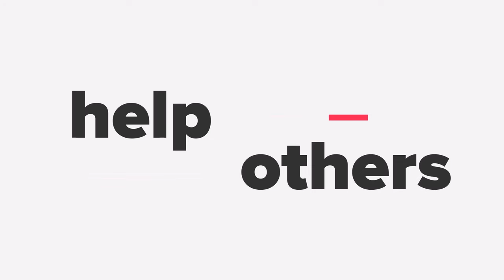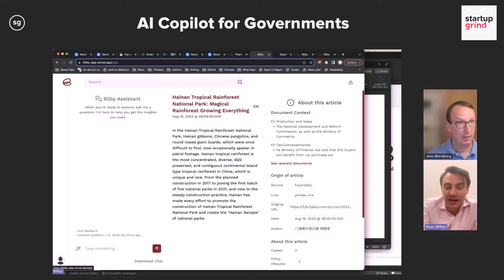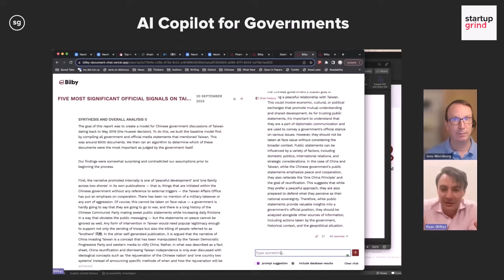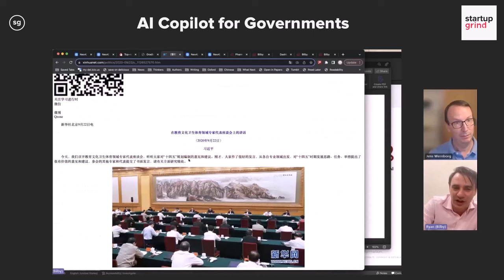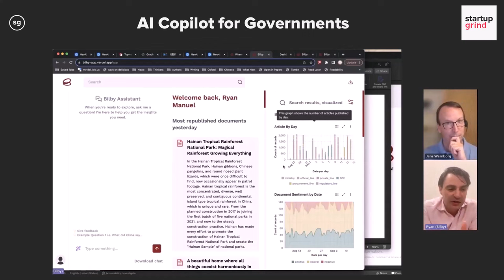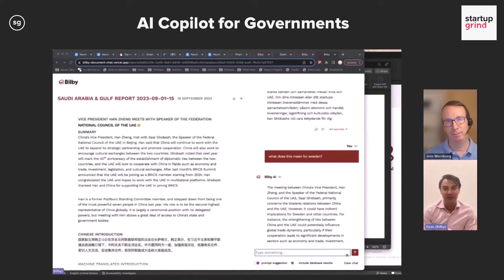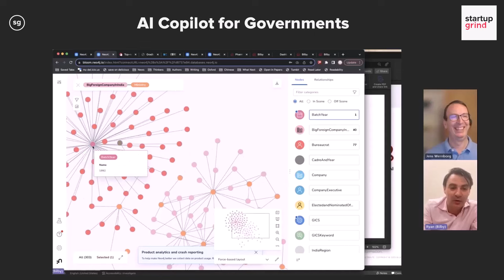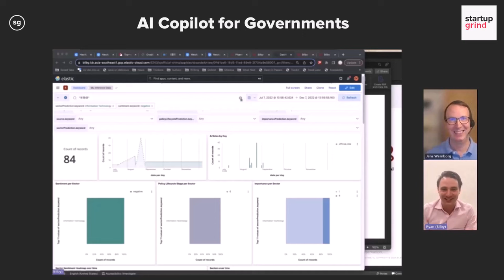AI Copilot for Governments: Ryan Manuel, Founder of Bilby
Decode Government Activity with AI
-  Watch this enlightening session with Ryan Manuel, Founder of Bilby, presented by Startup Grind HK.

00:15 - Introduction Ryan Manuel
01:09 - Bilby elevator pitch
02:24 - HK Global Fastrack & Scaleup Competition

03:16 - ** Start Live Demo **
03:37 - Chinese Government data
07:40 - International relations
10:52 - Relationship graphs
15:18 - Sentiment analysis
21:40 - Indian Government data
24:36 - Semiconductor data

26:31 - Target customers
27:36 - Launch of public access terminal
28:14 - Market size
30:39 - Development timeline
31:56 - Team
32:40 - Investors
33:45 - Tech-stack
35:20 - Advice for AI startups
36:52 - Advice for companies & Gov. using AI
39:00 - How to stay updated on AI

Dive deep into the transformative power of Artificial Intelligence and Machine Learning in decoding government activity. Get introduced to Bilby, a groundbreaking AI startup that not only analyses but also visualises and translates intricate government operations into understandable graphs and texts that can be queried in any language.

Ryan Manuel is the founder of Bilby, and was formerly a public servant in Australia serving the Rudd/Gillard/Rudd governments, and a professor at Oxford, The Australian National and Hong Kong universities. He holds a doctorate from Oxford University, where he was a Rhodes Scholar.

🔴 Recorded on: 25th October 2023, 7 PM HKT (1 PM CET)

🎤 Speaker: Ryan Manuel, Founder of Bilby

🎤 Moderator: Jens Wernborg, Startup Grind Hong Kong